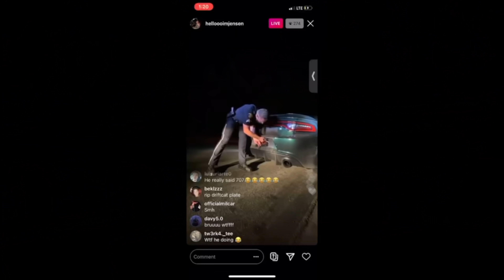LEARNING HOW TO WHEELIE!!!